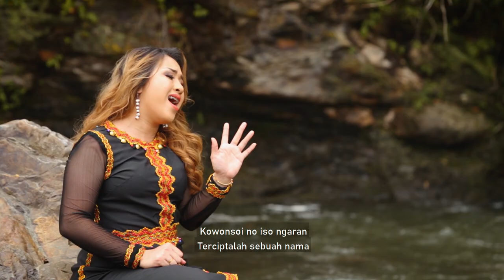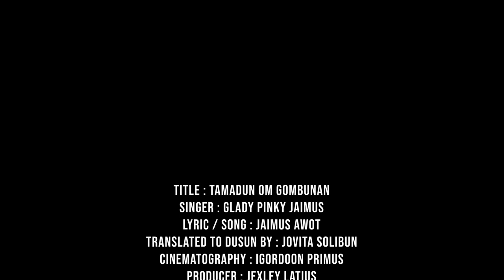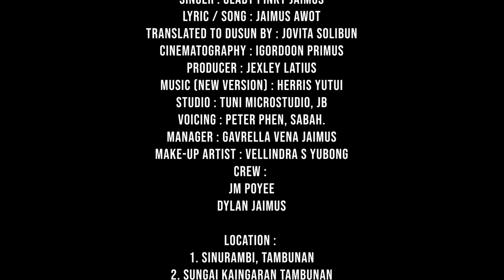Tamadun om Gombunan - Glady Pinky Jaimus ( Official MV )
Title : TAMADUN OM GOMBUNAN
Singer : Glady Pinky Jaimus
Lyric/Song : Jaimus Awot
Translated to Malay by : Jovita Salibun

Cinematography : Igoordon Primus
Producer : Jexley Latius

Music (New Version) : Herris Yutui
Studio : TUNi microstudio,Johor
Voicing : Peter Phen,Sabah

Manager : Gavrella Vena Jaimus
Make-Up Artist : Vellindra s Yubong

CREW :
JM poyee
Dylan Jaimus

LOCATION :
1.Sinurambi,Tambunan
2.Sungai Kaingaran,Tambunan
3.Tugu Tamadun Gombunan,Pisompuruan Square,Tambunan

 SEJARAH DAN LATAR BELAKANG DAERAH TAMBUNAN

Pengenalan :

Fokus utama dalam bab ini adalah untuk menghuraikan mengenai latar belakangatau sejarah asal usul Daerah Tambunan. Perbincangan mengenai perkara inipenting bagi menggambarkan keadaan atau situasi awal masyarakt di DaerahTambunan sebelum berlakunya penyebaran dan perkembangan agama Islamterhadap penduduk peribumi di daerah ini. Sehubungan dengan itu, bab ini akanmeneliti asal usul atau latar belakang Daerah Tambunan secara umum. Selain itu,sejarah awal politik dan pentadbiran daerah serta latar belakang ekonomimasyarakat turut dikupas dalam bab dua ini. Seterusnya, penelitian aspek sosialdan hal yang berkaitan dengan kepercayaan awal masyarakat serta adat dankebudayaan yang diamalkan oleh penduduk di Tambunan sebelum kedatanganIslam turut dibincangkan. Perkara ini memainkan peranan penting dalam penulisanini bagi memperlihatkan keadaaan masyarakat di Daerah Tambunan pada peringkatawal seterusnya dapat menambahkan lagi pemahaman berkaitan dengan kajianyang dijalankan.

2.2 Latar Belakang Daerah Tambunan

 Seperti daerah-daerah lain, Daerah Tambunan yang terletak di BahagianPendalaman Atas Negeri Sabah juga mempunyai sejarahnya yang tersendiri.Tambunan terletak kira-kira 80 kilometer dari bandar Kota Kinabalu iaitu ibu NegeriSabah di sebelah Barat. Ia juga terletak kira-kira 48 kilometer dari Daerah Ranau disebelah Utara dan 48 kilometer dari Daerah Keningau di sebelah Selatan.

 Buktinya pada tahun 2010, kaum Kadazandusun di daerahini adalah seramai 31 043 orang daripada 36 297 orang jumlah keseluruhanpenduduk Daerah Tambunan.

Kaum Kadazandusun mendominasi populasipenduduk di Daerah Tambunan oleh iaitu kira-kira 90 peratus dan selebihnyaadalah etnik-etnik lain yang berhijrah dan menetap di daerah ini.

 Antara etnikyang pelbagai tersebut termasuklah kaum Murut, Cina, Bajau dan lain-lain.Masyarakat Cina dikatakan adalah antara penghijrah domestik terawal yang manapada sekitar tahun 1958, terdapat 175 orang Cina yang bertutur dalam dialekHakka telah menetap di Tambunan.

 Menurut lagenda masyarakat tempatan, dikatakan bahawa penduduk Dusunyang menetap di Daerah Tambunan adalah berasal daripada "Nunuk Ragang" iaitukawasan penempatan awal bagi etnik ini.

 Lokasi Nunuk Ragang dipercayai terletakdi pedalaman Sabah iaitu di sebelah timur Ranau dan Tambunan. Ia dipercayaiterletak di Tampias iaitu kawasan yang menemukan antara Sungai Liwagu denganSungai Gelibang.

 Akibat daripada beberapa peristiwa persengketaan antarakumpulan dan wabak yang menyerang maka ramai penduduk yang telahbermigrasi ke kawasan-kawasan lain. Oleh yang demikian, suku kaumKadazandusun menyifatkan Nunukragang merupakan institusi penting dalam

kewujudan suku-suku kaum tersebut yang menjadi keluarga etnik terbesar diNegeri Sabah.

 Menyingkap mengenai asal usul nama Daerah Tambunan pula, namaTambunan wujud dari gabungan dua orang pahlawan atau "bantugon" iaitupahlawan Tamadon (Tamadun) dan Gombunan.

 Kawasan Tambunan yangsebelum ini ditumbuhi semak belukar dan hutan rimba telah dibuka oleh Gombunandan pengikut-pengikutnya. Mereka mengelarkan diri sebagai orang dataran olehkerana mereka tinggal di dataran Tambunan dan hidup aman damai dan harmoni dibawah kepimpinan Gombunan.

 Namun begitu, keamanan dan keharmonian yangdikecapi oleh penduduk di dataran Tambunan telah digangu apabila diserang olehpuak Tonsudung yang datang dari kawasan bukit-bukau di sebelah Timur (BanjaranTerus Madi). Puak Tonsudung merupakan kumpulan pengganas, perompak danpembunuh.

 Serangan kali pertama dapat dikalahkan apabila Gombunan danpahlawannya bertindak pantas seterusnya berjaya menewaskan puak Tonsudung.

 Kekalahan yang dialami menyebabkan puak Tonsudung menyimpan dendamdengan bercadang untuk membunuh dan menghapuskan Gombunan. PuakTonsudung berjaya membunuh Gombunan ketika beliau bersendirian di ladangnya.Mereka kemudiannya telah memotong kepala Gombunan untuk dipamer dandiperolok-olokkan di perkampungan Tonsudung.

 Orang dataran amat berdukacitadengan perkara tersebut dan bersumpah akan menuntut bela. Sebagaimemperingati jasa Gombunan, mereka menamakan penempatan mereka tersebut

sebagai Gombunan.

All right of the manufacturer and of the owner of the recorded work reserved. Unauthorused public performance,broadcasting and copying of this recorded work prohibited.